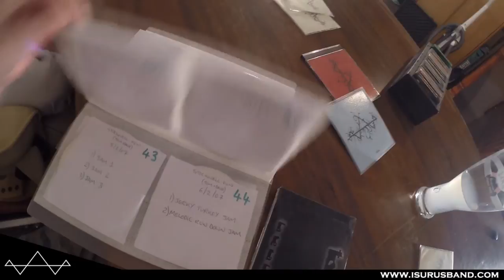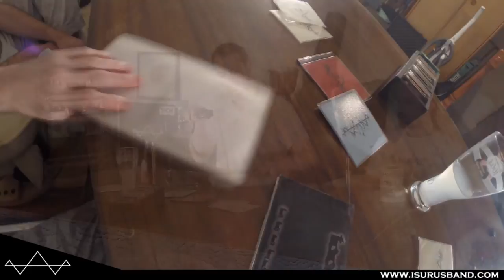Band History - Tool Lateralus - Isurus Vlog #1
Band history -  1:45
Telos (debut album) discussion -  19:35
Writing process  -  26:30
New album discussion -  28:50
Tool Lateralus discussion  -  40:42

Welcome to the Isurus video blog!

This is a regular series of the progressive metal band Isurus discussing the band and it's activities, and talking about music, art, being creative, life, and everything!

In this episode we discuss the history of the band and how we got together, how we go about writing and where we are with the progress of the forthcoming second album.

We also talk about some of our influences, and focus on Tool's 'Lateralus'. We will be discussing one of our favourite albums in each video blog.

Isurus are a progressive metal band based in London, UK.

And visit the Isurus forum for gear, studio, and all things Isurus, and to ask us anything!